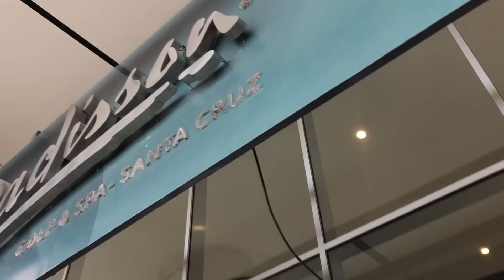Así fue el SHOW DE WISIN Y YANDEL en BOLIVIA 🇧🇴